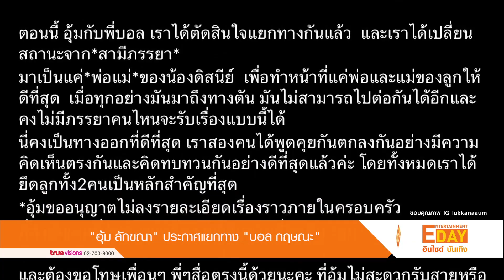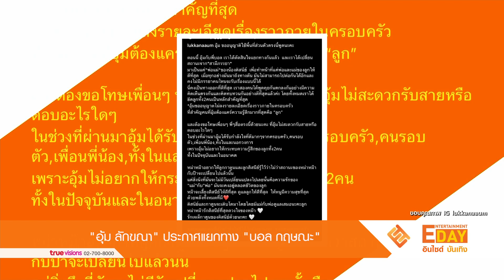"อุ้ม ลักขณา" ประกาศแยกทาง "บอล กฤษณะ"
Entertainment Day_080866

หลัง  บอล กฤษณะ สามี  อุ้ม ลักขณา ออกมาโพสต์ยอมรับทำผิดทรยศต่อภรรยาและครอบครัว ทำให้เกิดกระแสต่างๆตามมามากมาย  ล่าสุดทางเพื่อสนิทของ อุ้ม ลักขณา อย่าง ชมพู่ ธัณย์สิตา ได้ออกมาเปิดเผยในรายการที่ตัวเองเป็นพิธีกร ถึงปมปัญหาครอบครัวของเพื่อนว่า อุ้มบังเอิญเห็นข้อความบางอย่างจากโทรศัพท์ของสามี แล้วรู้สึกว่ามันเกินเลยมากกว่าแค่คนรู้จัก ก็เลยมีการพูดคุย กลายเป็นทะเลาะมีปากเสียง ไม่เข้าใจกัน เลยหอบลูกลงมาอยู่กรุงเทพฯ สักพัก แต่เท่าที่คุยกับอุ้มเรายังไม่รู้ว่าผิดแค่ไหน ทราบว่ามีการพยายามง้อมาระยะหนึ่งแล้ว แต่ ณ ตอนนี้เป็นไปได้ว่าจะเหลือความเป็นพ่อเป็นแม่ให้กับลูก แต่ยังไม่รู้จุดจบจะอยู่ที่ตรงไหน เพราะมันไปถึงครอบครัวแล้ว ทางครอบครัวมีการออกมาโพสต์
แต่ตอนนี้ชมพู่ยังไม่ได้เจออุ้ม อันนี้เป็นแค่เบื้องต้นที่รู้มา ซึ่งถ้าพูดถึงเรื่องทรยศในครอบครัว ก็รู้อยู่ว่ามีไม่กี่อย่างหรอกที่ทำให้ผู้หญิงเจ็บใจ แต่ยืนยันว่ามือที่ 3 ไม่ใช่ผู้จัดการของ อุ้ม
ลักขณา แน่นอน

ด้าน อุ้ม ลักขณา ออกมาโพสต์ยอมรับจบสัมพันธ์ บอล กฤษณะ แล้ว โดยเธอได้โพสต์ภาพรอยสักใหม่ที่สักทับชื่อ อุ้มบอล พร้อมข้อความว่า อุ้ม ขออนุญาติใช้พื้นที่ส่วนตัวตรงนี้
พูดนะคะ ตอนนี้ อุ้มกับพี่บอล เราได้ตัดสินใจแยกทางกันแล้ว และเราได้เปลี่ยนสถานะจากสามีภรรยามาเป็นแค่พ่อแม่ของน้องดิสนีย์ เพื่อทำหน้าที่แค่พ่อและแม่ของลูกให้ดีที่สุด
เมื่อทุกอย่างมันมาถึงทางตัน มันไม่สามารถไปต่อกันได้อีกและคงไม่มีภรรยาคนไหนจะรับเรื่องแบบนี้ได้ นี่คงเป็นทางออกที่ดีที่สุด เราสองคนได้พูดคุยกันตกลงกันอย่างมีความคิด
เห็นตรงกันและคิดทบทวนกันอย่างดีที่สุดแล้วค่ะ โดยทั้งหมดเราได้ยึดลูกทั้ง2คนเป็นหลักสำคัญที่สุด อุ้มขออนุญาตไม่ลงรายละเอียดเรื่องราวภายในครอบครัวที่สำคัญคนที่อุ้มต้อง
แคร์ความรู้สึกมากที่สุดคือ ลูก และต้องขอโทษเพื่อนๆ พี่ๆสื่อตรงนี้ด้วยนะคะ ที่อุ้มไม่สะดวกรับสายหรือตอบอะไรใดๆในช่วงที่ผ่านมาอุ้มได้รับกำลังใจที่ดีมากๆจากครอบครัว,คน
รอบตัว,เพื่อนพี่น้อง,ทั้งในและนอกวงการ เพราะอุ้มไม่อยากให้กระทบความรู้สึกของลูกทั้ง2คน ทั้งในปัจจุบันและในอนาคต หม่าม๊าอยากให้ลูกการ์ตูนและลูกดิสนีย์รู้ไว้ว่าไม่ว่า
สถานะของหม่าม๊ากับป๊าจะเปลี่ยนไปแล้วนั้น แต่สิ่งนึงที่มันจะไม่มีวันเปลี่ยนแปลงไปเลยนั้นคือความรักของ แม่ กับ พ่อ มันจะคงอยู่ตลอดชีวิตของลูก ม๊าจะเลี้ยงดิสนีย์ให้ดีที่สุด
ดูแลลูกให้ดีที่สุด ให้หนูมีความสุขที่สุด ด้วยพลังทั้งหมดที่มีดิสนีย์และการ์ตูนจะเติบโตมาโดยมีแม่กับพ่อดูแลเสมอนะคะลูกหม่หม๊ารักดิสนีย์ที่สุดดวงใจของหม๊า รักเจเจ๊การ์ตูน
ของดิสนีย์ด้วยนะคะ ขอบคุณทุกคนที่เป็นกำลังใจที่ให้อุ้มกับลูกนะคะ ขอบคุณครอบครัวป๊า,ม๊า,นิว,จูเนียร์ที่เป็นพลังใจให้อุ้มมาเสมอ รักมากๆค่ะ